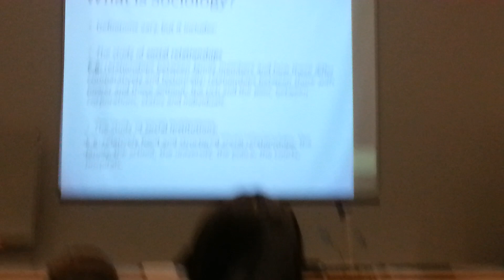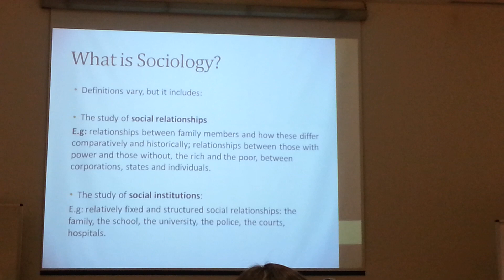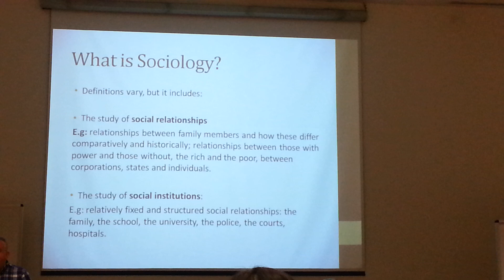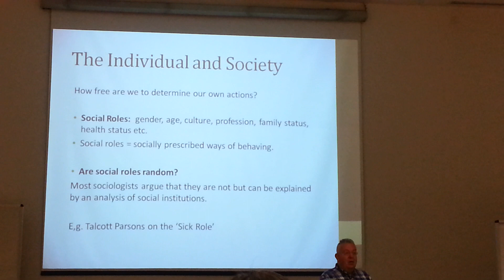Socialogy in UOL - Dr Keith 2